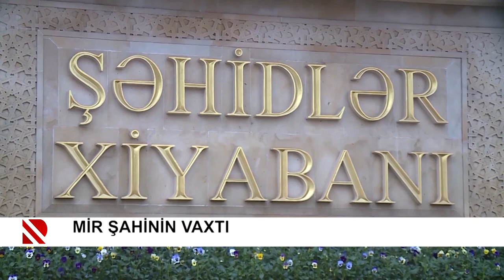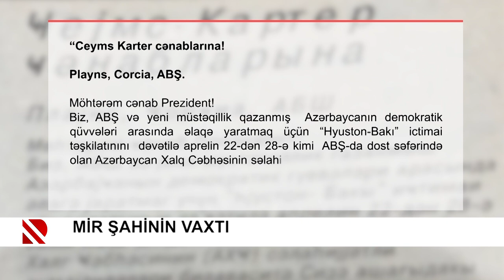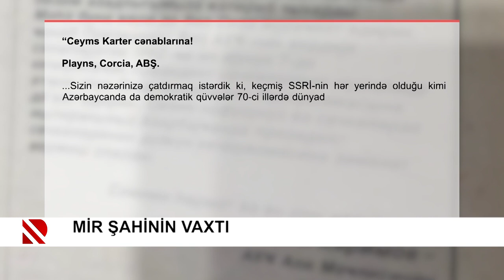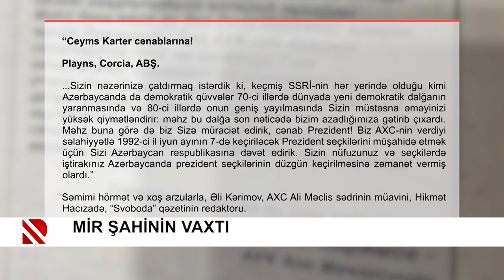Mir Şahinin vaxtı - 24.01.2021